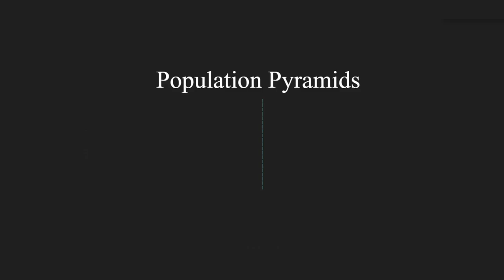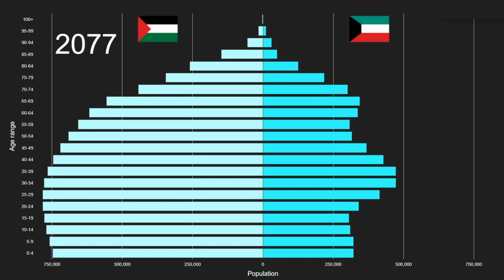State of Palestine vs Kuwait Population Pyramid 1950 to 2100